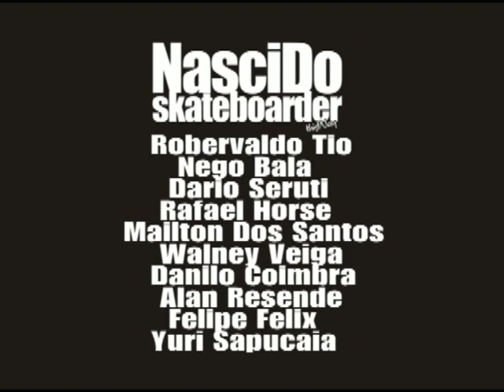thisway NasciDo skateboarder anúncio 2009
Anúncio da Thisway no video "quem se Habilita?" que tem produção de Rafael Anticaglia,VideoMaker do studio Recmachine